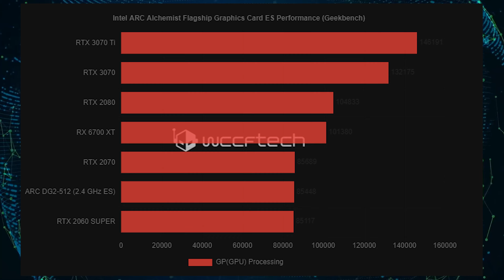Intel Arc Alchemist Graphics Card With 32 Xe Cores Spotted With Up To 2.4 GHz Max Clocks